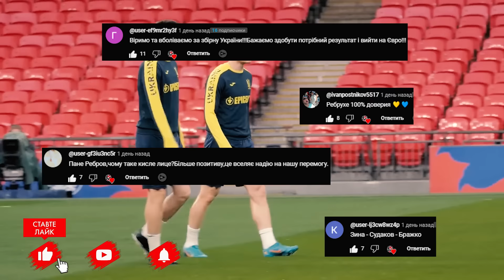ВІДОМОМУ ФУТБОЛІСТУ ДИНАМО КИЇВ ЗАГРОЖУЄ В'ЯЗНИЦЯ | ШАХТАР ШОКОВАНИЙ ВЧИНКОМ ГРАВЦЯ | НОВИНИ ФУТБОЛУ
Новини футболу.
Футболісту Динамо Київ загрожує півтора роки в'язниці.
Гравець Шахтаря шокував клуб, рішенням покинути команду та Україну.
Сергій Ребров не стримав емоцій після запитання журналіста.
Збірна України з футболу отримала кадрові сюрпризи перед матчем з Боснією та Герцеговиною.
Шокуюча заява Карло Анчелотті по майбутньому Андрія Луніна в Реал Мадрид.
Які два відомі клуби націлилися на Зінченка з АПЛ з Бундесліги?

Анонс:
00:00 - Новини футболу сьогодні;
00:44 - Анчелотті виніс невтішний вердикт перспективам Луніна;
01:33 - Зінченко зацікавив два відомі клуби із АПЛ та Бундесліги;
02:05 - Нові українці в Жироні?;
02:56 - Шахтар шокований вчинком свого футболіста;
03:34 - Гравець Динамо Київ опиниться за гратами?;
03:59 - Нові сумні реалії УПЛ;
04:16 - Збірна Україна отримала неочікувані зміни;
05:03 - Ребров не стримав емоцій після запитання журналіста;
06:14 - Реакція Крістіана Шевченка на дебютний виклик в збірну України.